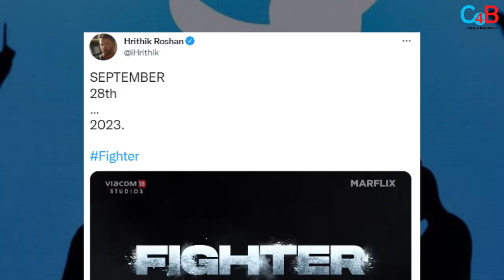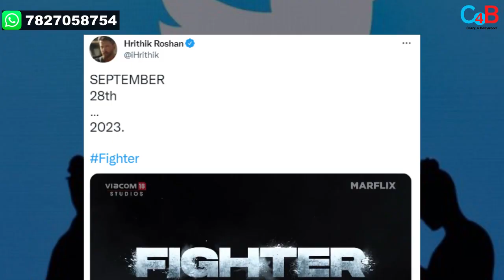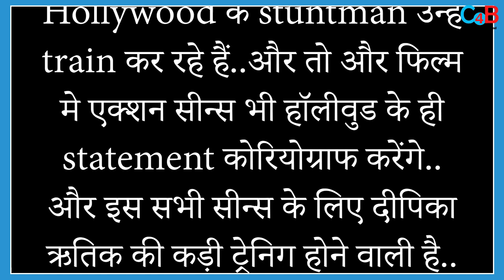Hrithik Roshan, Deepika Padukone's Fighter gets new release date, to hit theatres on Sept this date!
Check Out HrithikRoshan-starrer 'Fighter' new release date here !